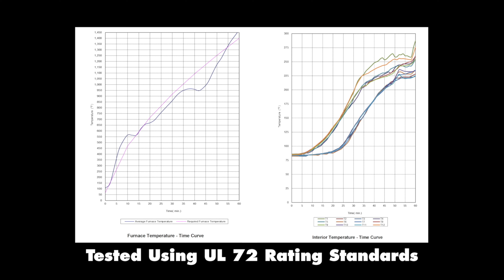Homak Sierra/Blue Ridge Sale